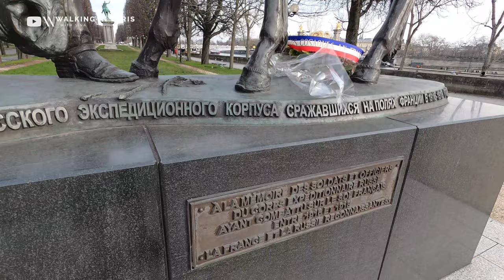PARIS WALK - WALKING in BEAUTIFUL PARIS - 4K (Pont Alexandre III to Mickiewicz)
In this video, I am walking from "Pont Alexandre III" to "Mickiewicz" in the 8th Arrondissement of Paris.
Enjoy the sounds of the natural city ambiance.

❌ Copyright @WithSina
⭕ Everything in this video is filmed and recorded on location.
❌ Any reproduction or illegal distribution of this content in any form and on any platform will result in immediate action against the person concerned.

Please be warned that this video contains sounds of loud horns, traffic, and sirens.
Depending on, who you are, you might find it relaxing, but I'm aware that some hate it.

The Music I use in All my videos 👉 AMAZING for YouTubers!

My KIT for Filmmaking, Photography & Vlogs:
CANON 77D
CANON LENS EFS 18-135mm
ND FILTERS 1 (A MUST)
ND FILTERS 2 (A MUST)
GoPro HERO9
BEST TRIPOD
JOBY GORILLA POD
SWITCHPOD VLOG STICK
DJI Ronin-SC Pro Combo Gimbal